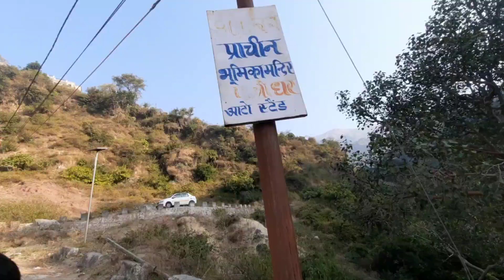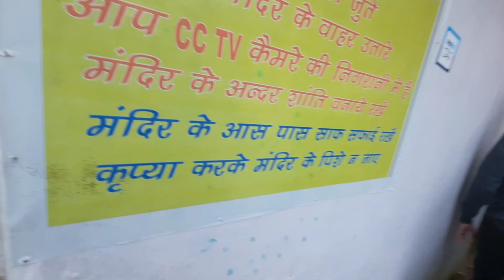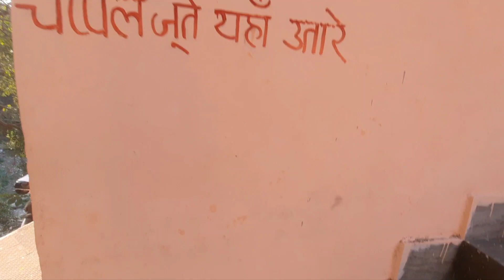भोले नाथ का प्राचीन मंदिर जो भी यहां कुछ भी मांगता है उसे जरूर मिलता